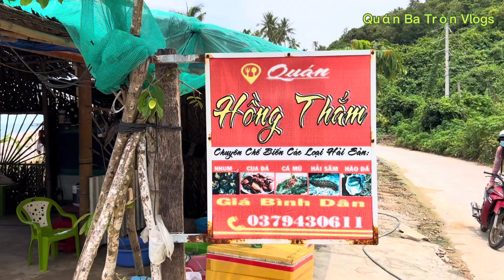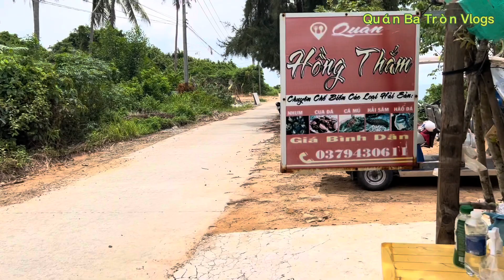DẠO MỘT VÒNG HÒN SƠN, ĂN HẢI SẢN VỈA HÈ VÀ THẬT BẤT NGỜ…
Mình sẽ tiếp tục chia sẻ thêm nhiều videos khác nữa trên channel của Quan Ba Tron Vlogs !
Xin mời quý vị & các bạn nhớ đón xem nhé!
Nếu chưa, xin hãy nhấn nút ĐĂNG KÝ (SUBSCRIBE) bên dưới , để khi nào mình có VIDEO mới thì Youtube sẽ tự động báo cho QUÝ VỊ & CÁC BẠN biết nha.
THANK YOU & YOU FOR WATCHING THIS VIDEO!
I will continue to share more videos on Quan Ba ​​Tron Vlogs' channel!
We invite you and remember to watch!
If not, please click the REGISTER button below, so that when I have a new VIDEO, Youtube will automatically notify YOU & YOU.